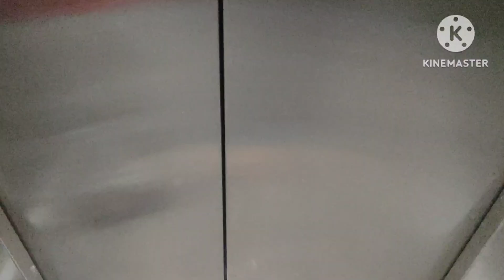karwachauth special vlog।थोड़ा शूटिंग भी देखा😜और मेहंदी lagwana pada bhari।🥺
hello friends mai hu ruby smit dubey swagat karti hu apne channel me।। 😊

ye video daily Vlog cooking dancing & all types vdo milenge family Vlog trour Vlog sootting Vlog